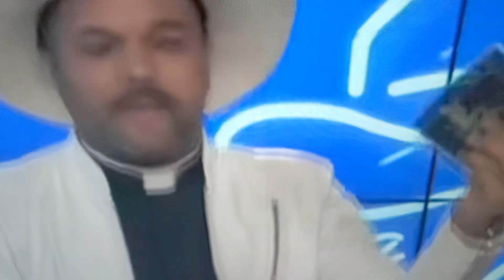Padre Alessandro Campos e banda